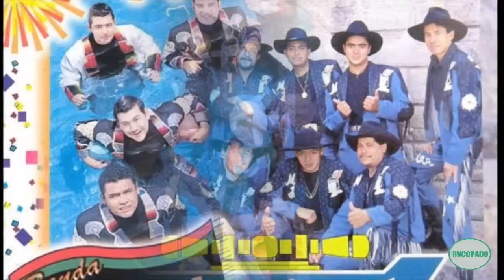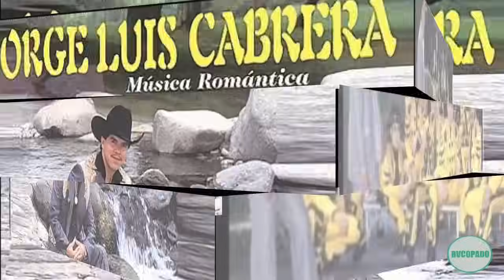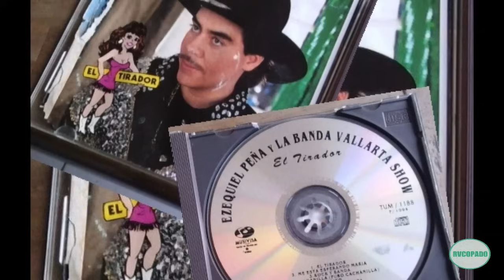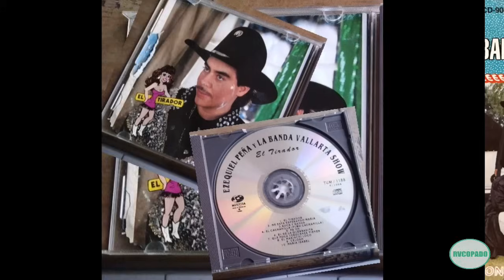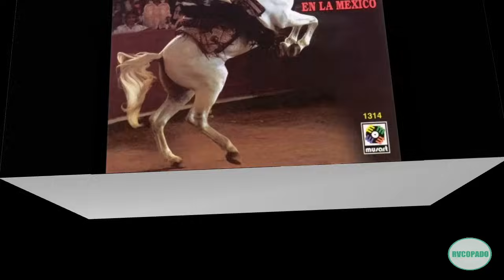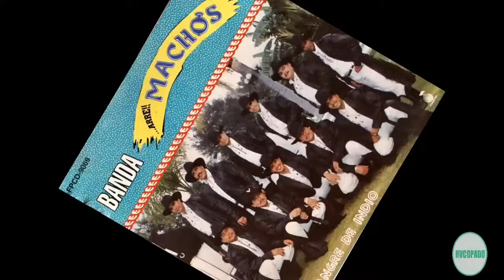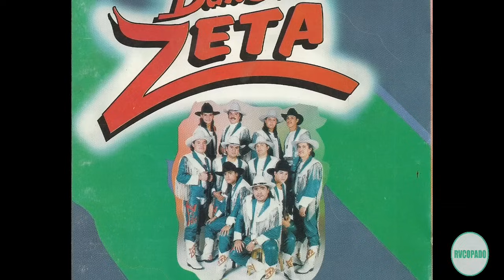Lo mejor de las bandas de los 90s 2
esta es la segunda parte de una gran recopilacion de la música que mas sonó en la decada de los noventas en las estaciones de radio de mi lindo michoacan.

nota:algunas imagenes no necesariamente corresponden al album en el que venia el tema.